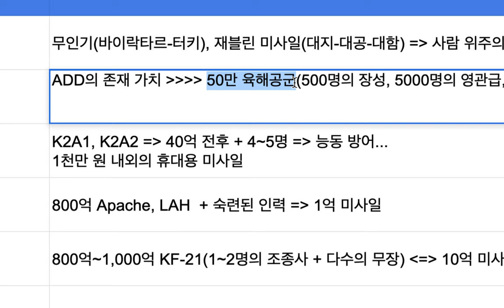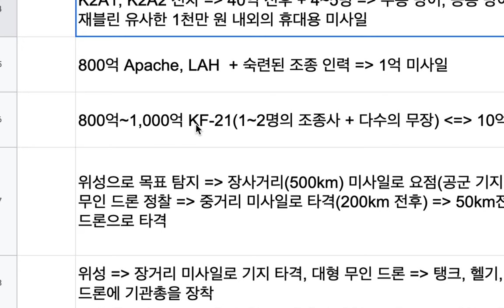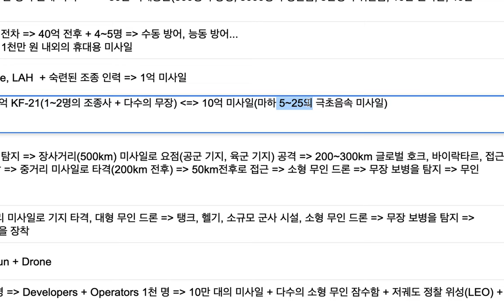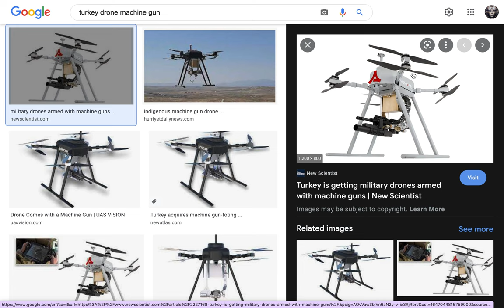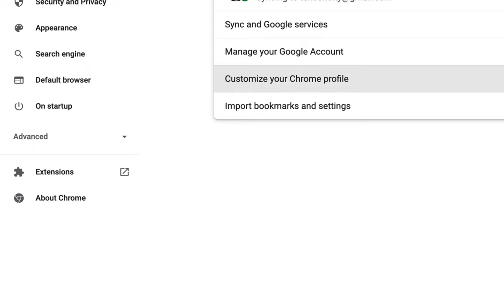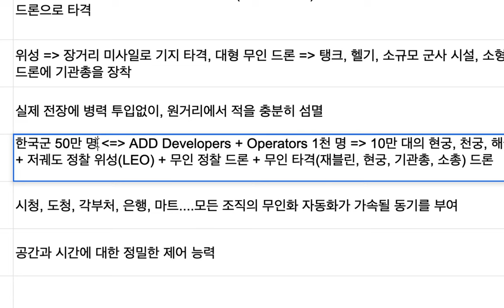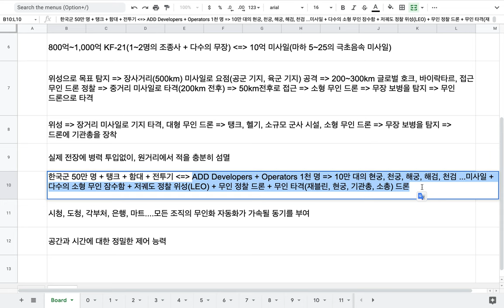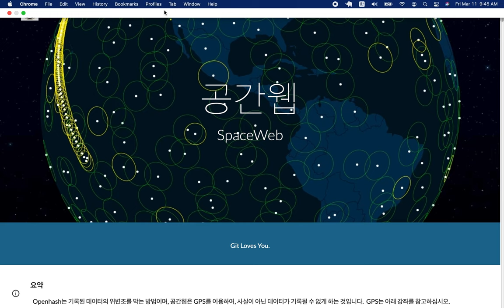[2022-03-11] 개발자, 공간웹, & 50만 한국 군대